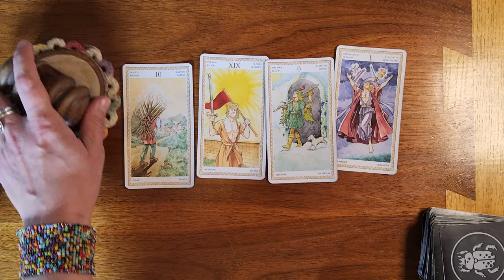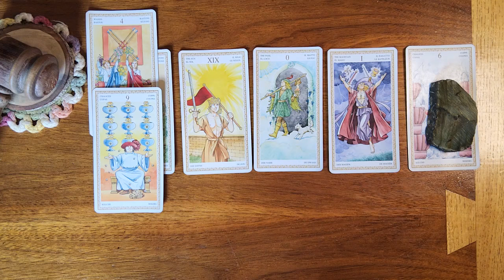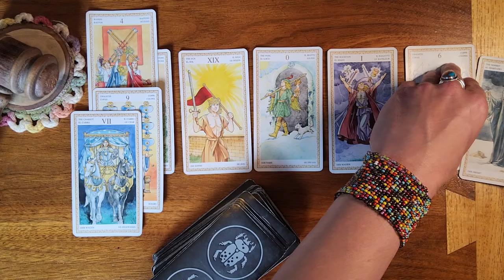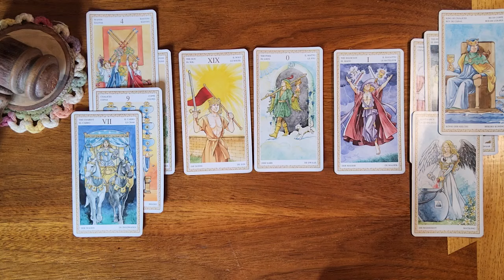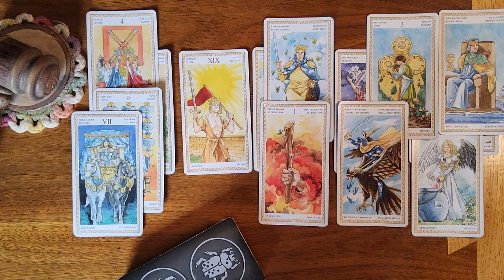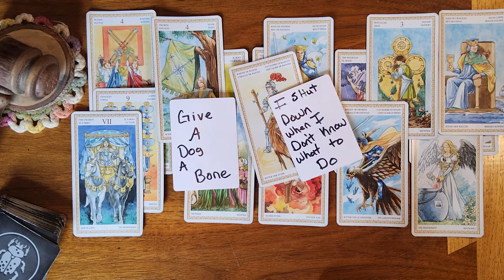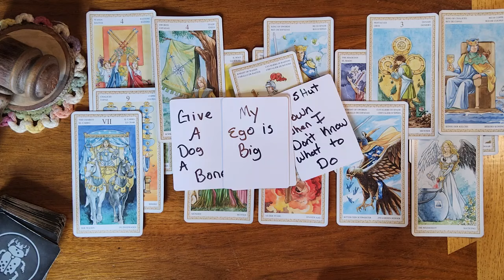Pisces ♓️ 🐟 They've learned a lot from this connection and realized they need to be a better person